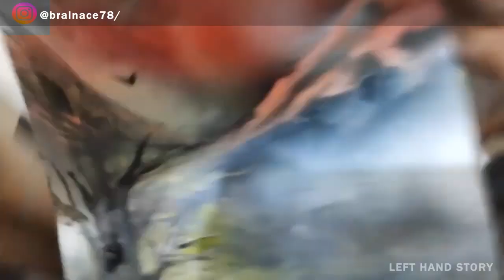「Tutorial Spray 3 in 1 」easy Abstract paintings「 Spray Paint Art 」by LeftHandStory